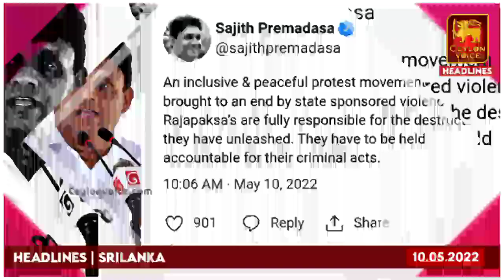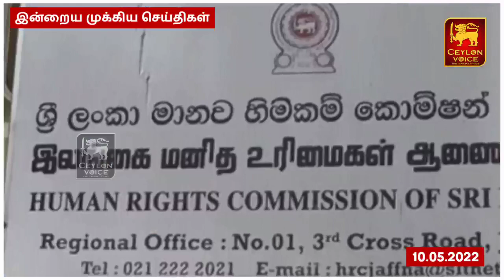இன்றைய முக்கிய செய்திகள்-10.05.2022 | Srilanka tamil news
Title:இன்றைய முக்கிய செய்திகள்-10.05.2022 | Srilanka tamil news